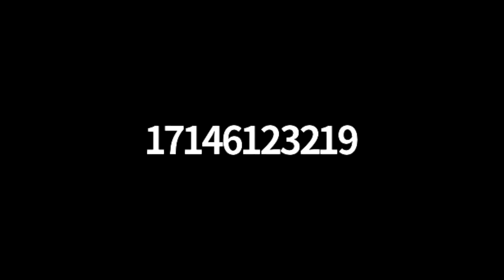Small Steps That Grow Your Business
Host: Jon Paul Vetter
Guest: Audrey Anders/John Hancock
Team Zoom Call